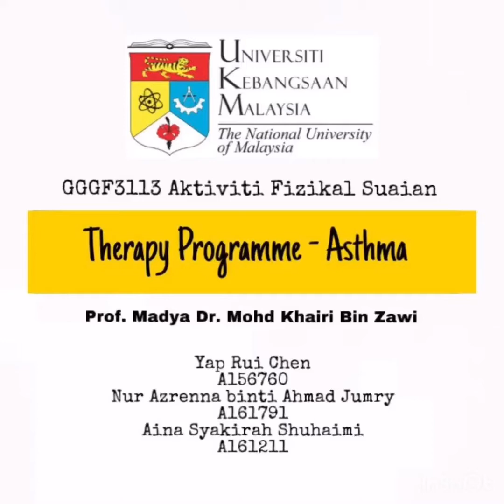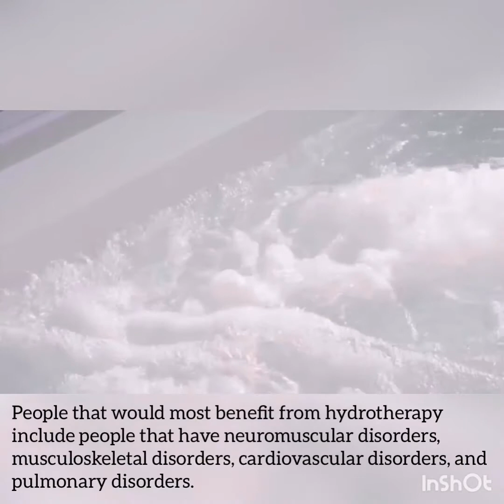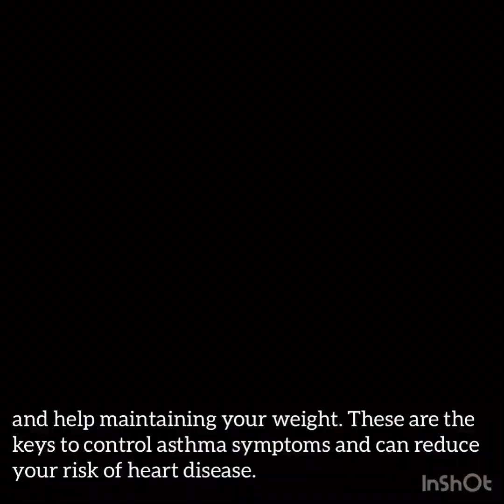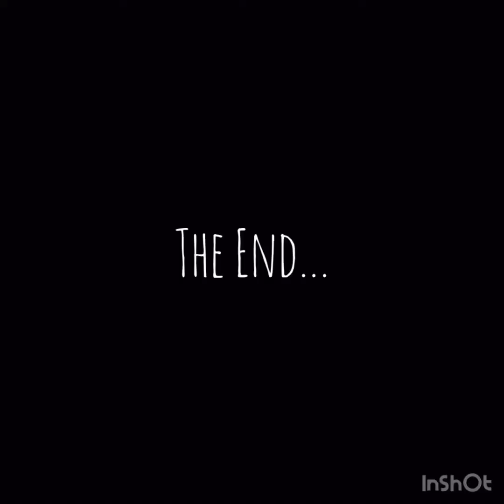GGGF3113 Aktiviti Fizikal Suaian: Hydrotherapy Program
Tugasan Kumpulan